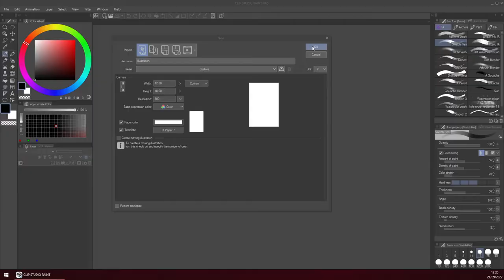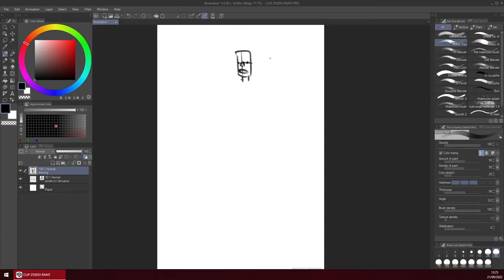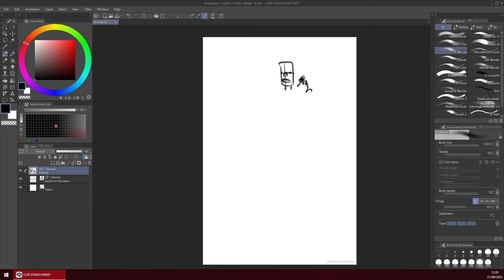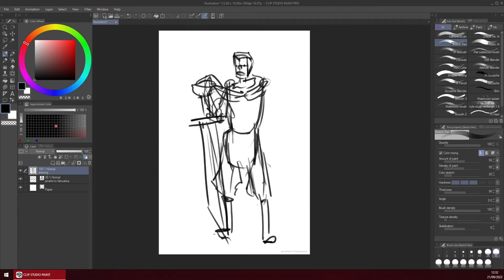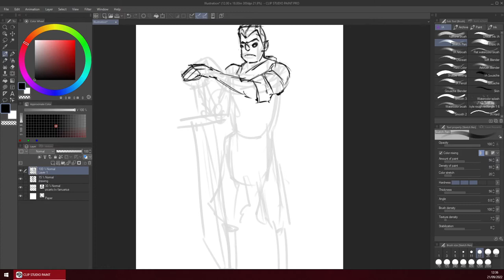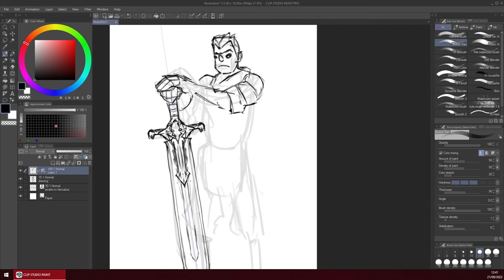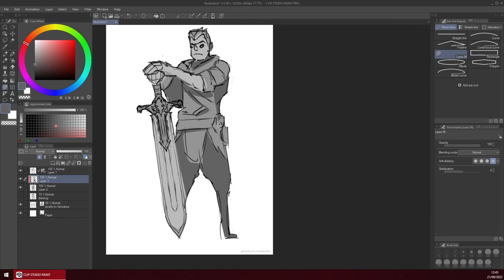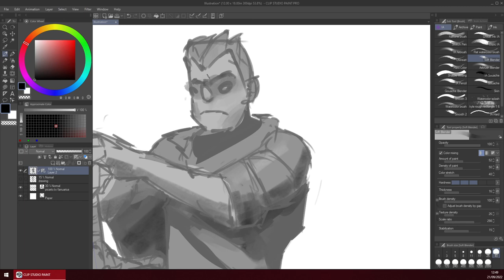How to CLIP Studio Paint effectively with Tablet and Keyboard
Or how to waste less of your day when doing digital art.
Or what reasonable UI design looks like.

PureRef for reference pictures.